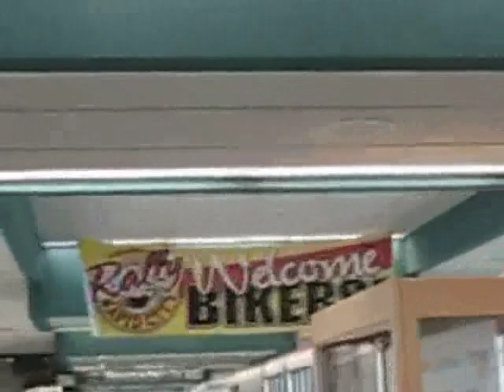Sturgis: Looks Like We Made It...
Your hosts Neil Schuster and Adriana Rosas take you on their journey through the 70th Annual Sturgis Motorcycle Rally!  Day One in Sturgis, South Dakota